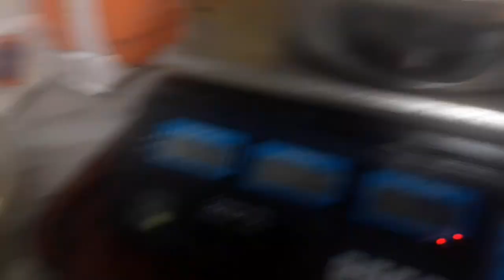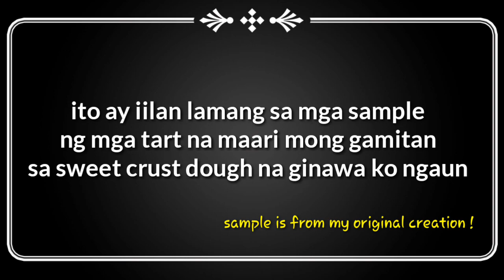Paano gumawa ng Sweet tart Crust/Dough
Easy steps to make sweet crust /dough